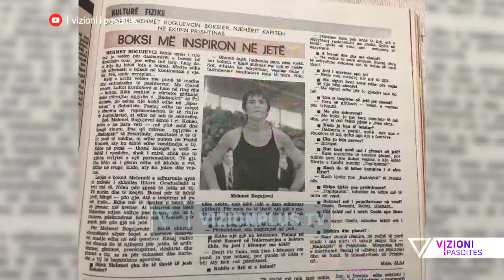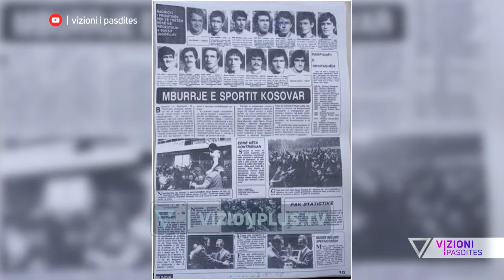Boksieri legjende ne Kosove tashme ne pension, emocionon me rrefimin - Vizioni i Pasdites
Mehmet Bogujevci, legjenda e boksit kosovar në kohën e ish-Jugosllavisë është një nga ikonat e sportit që ndonëse sot është në moshë pensioni nderohet nga çdo moshë për kontributin e tij.

I ftuar:
Mehmet Bogujevci, ish boksier

Gazetare: Drita Dajollari